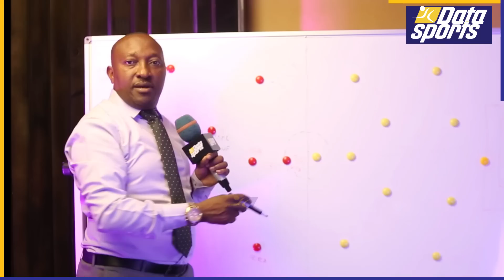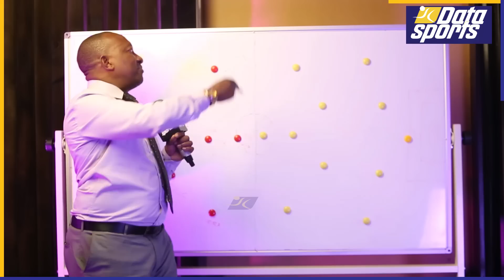ONANA ESSOMBA: TOBAAH!! MWAMBA RASMI MSIMBAZI/HIVI NDIVYO KOLABO YAKE NA KINA CHAMA KUTESA WAPINZANI